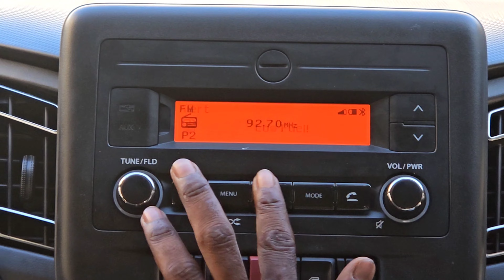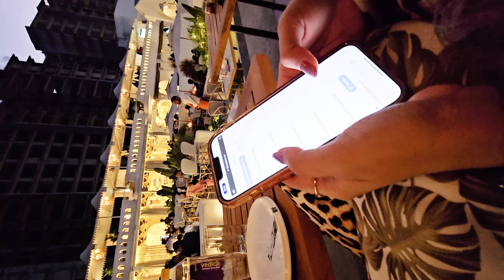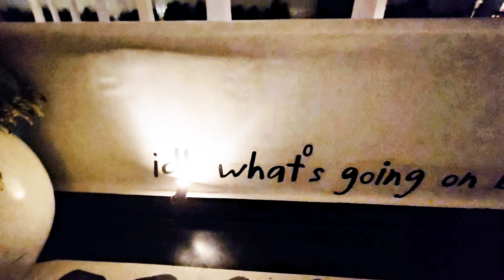Assamese Wedding Highlights | College bestie | Oia Bangalore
• Oia - Hennur Main Road, New Airport Rd, opp. Mantri Webcity, Visthar, Bengaluru
Timings | 12 Noon - 12:30 Midnight